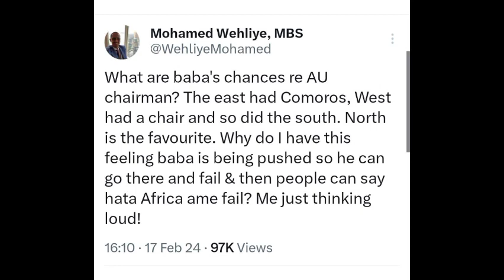TROUBLE NIGHT FOR RAILA AS REASONS REVEALED WHY HIS AU JOB ENDORSEMENT IS A BIG TRAP